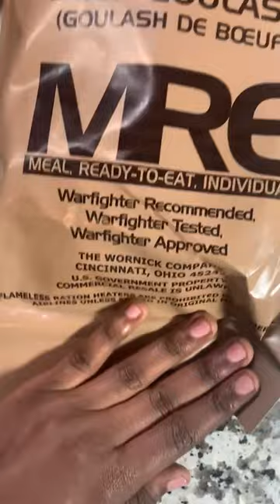Trying Military Food